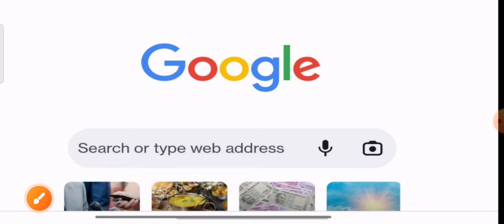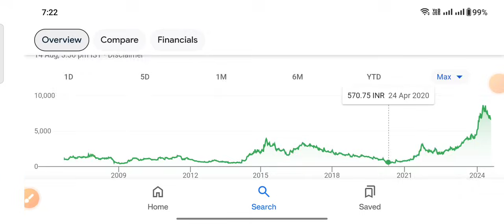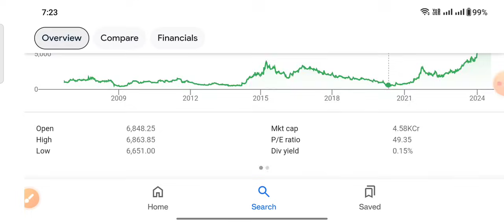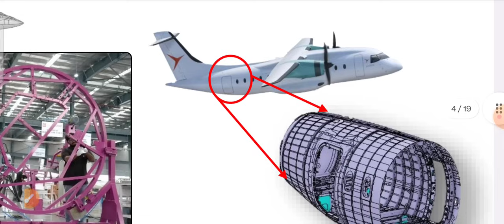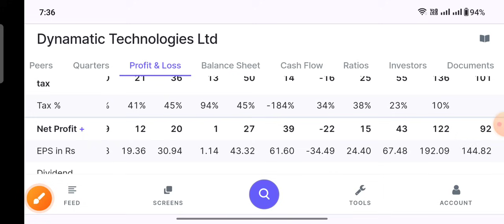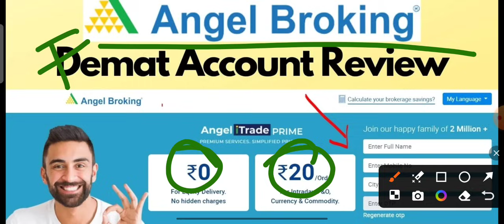गिरता हुआ शेयर बहोत जल्द 10000 पैसा नही दिमाग लगाना सुरु करो Dynamatic Technologies Ltd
गिरता हुआ शेयर बहोत जल्द 10000 पैसा नही दिमाग लगाना सुरु करो

ty :)